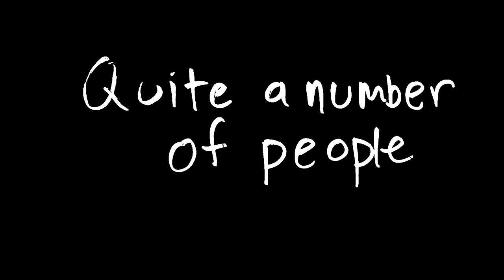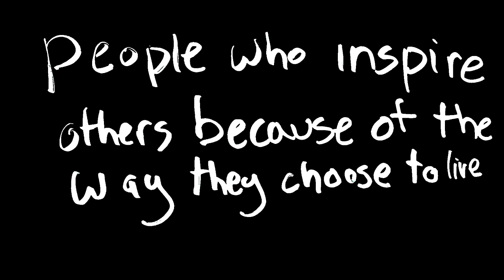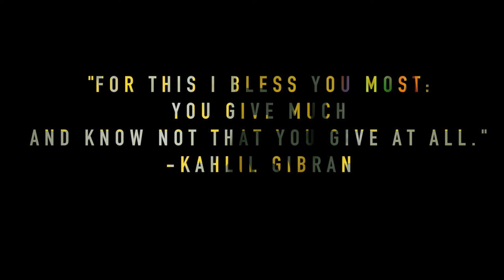The Most Influential People of 2017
2017 Most Influential People

This episode is 2017 Most Influential People . I wanted to give credit where credit is due to the people who have been generous, insightful, and inspiring. The most influential people in 2017 are those who have taken the time to serve others and take joy in making this world a better place.

Thank you to all these people. I am grateful for your presence in my life.

Video and Social Media Links

Johan Hari at TEDGlobalLondon
Everything you think you know about Addiction is wrong

The 12 Week Year Get More Done in 12 Weeks Than Others Doin 12 Months Audiobook (Complete)
Purchase on Amazon